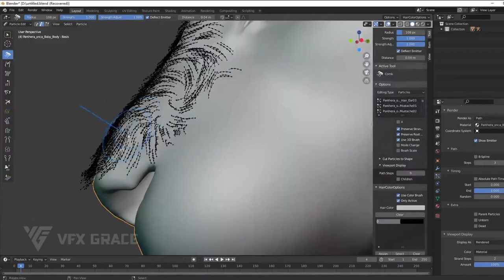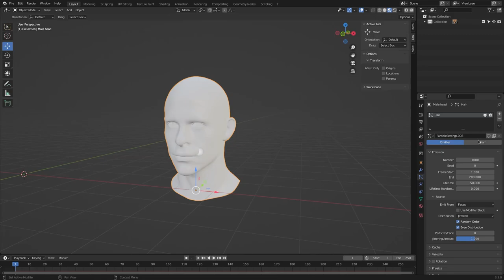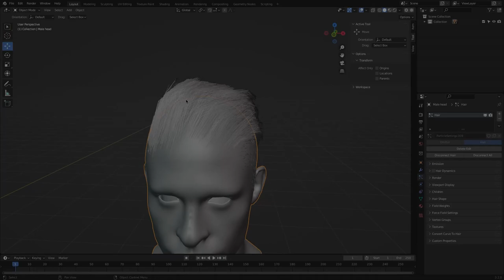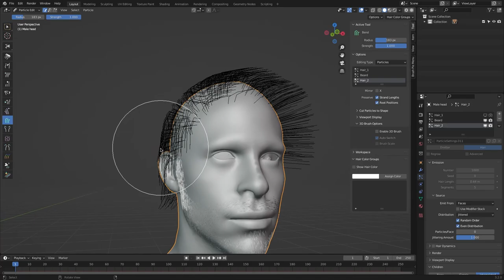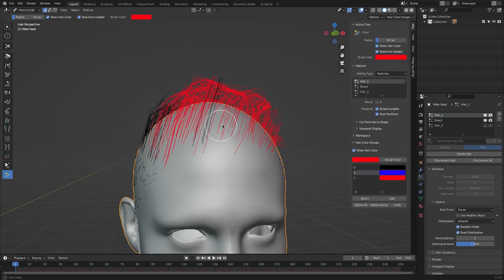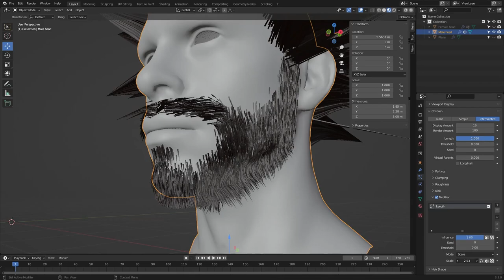Blender Addon for Hair and Fur| Hair Brush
Hair Brush is a powerful hair grooming solution that can be definitely useful f you work with hair in Blender in any capacity, it includes a plethora of new features and tools.

⍟Modeling:
Kit Ops 2 Pro

⍟Architecture/Rendering
CityBuilder 3D

⍟Vegeration
scatter

⍟Materials/Texturing
Decalmachine

⍟ Cloth Simulation:
Simply Cloth

⍟UV unwrapping
Zen Uv

⍟Rigging&Animation:
Human Generator

⍟Sculpting
Sculpt+Paint Wheel

⍟Retopology
Retopoflow

⍟Ready Vehicles
Car Transportation